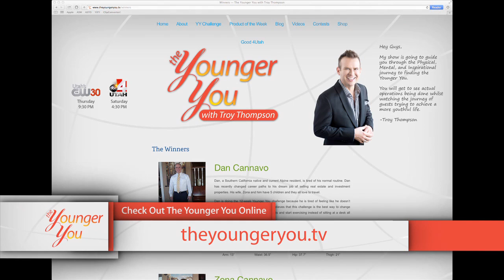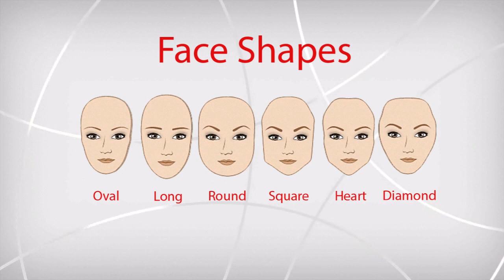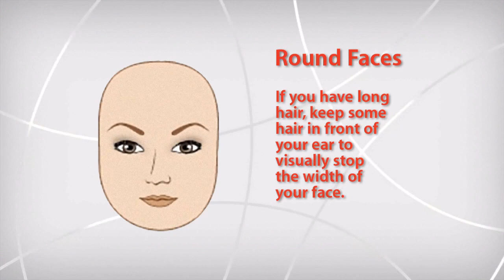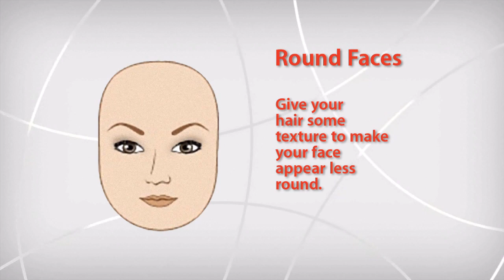The Younger You With Troy Thompson - Episode 05 Marinello Courtney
Courtney, 29-year-old mother of 3, was looking a little drab. She got a top-to-toe makeover from the Marinello Schools of Beauty.